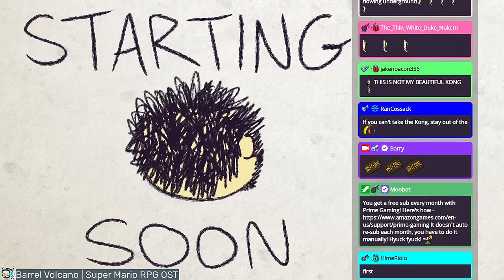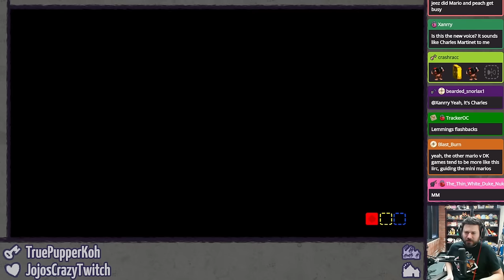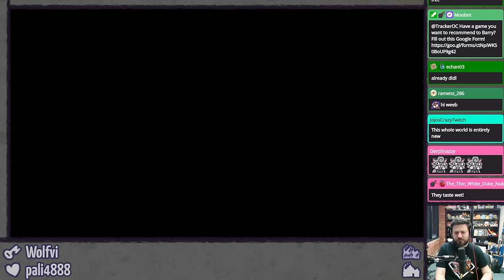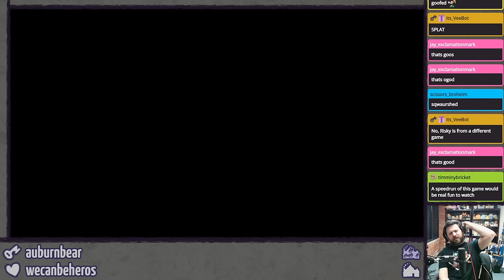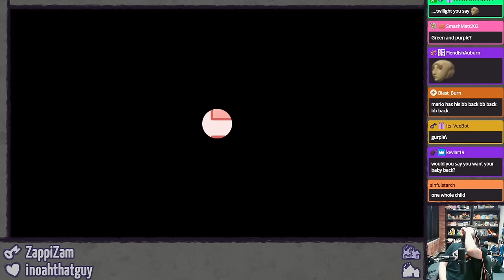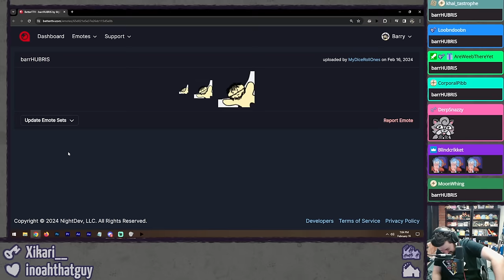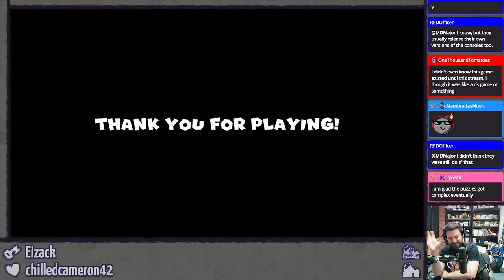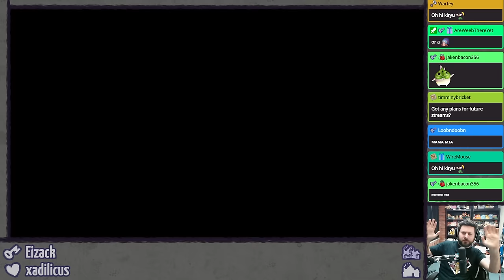MARIO VS. DONKEY KONG ⫽ Barry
gimme all da mini marios

0:00 HimSpin
5:43 mamamia
21:23 intro
22:40 Mario vs. Donkey Kong